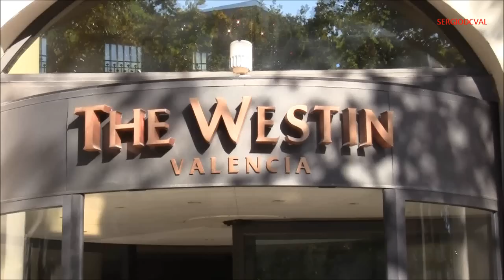Valencia vs Chelsea 2011. Champions League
Llegada de los jugadores del Chelsea a Valencia,con Juan Mata y Fernando Torres como principales protagonistas.27/9/2011.